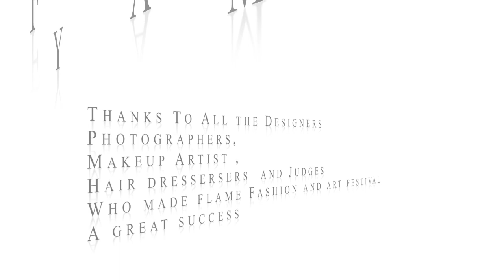Flame fashion and Art Festival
fashion, fashion blog, fashion Russia, fashion Zimbabwe fashion Nigeria, fashion bloggers